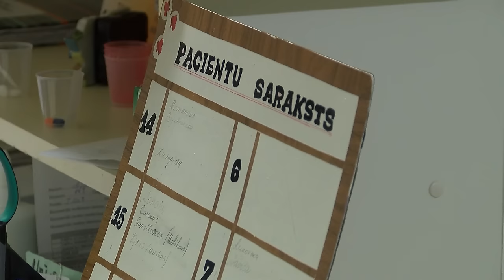Как называли своих детей даугавпилчане в 2015 году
Каким именам, традиционным или же редким и необычным, отдавали предпочтение даугавпилчане, ставшие родителями в 2015 году? Ответ на этот вопрос искала Лариса Кирилова.